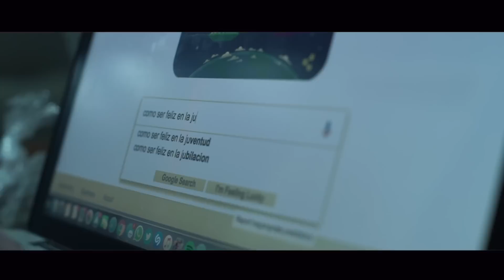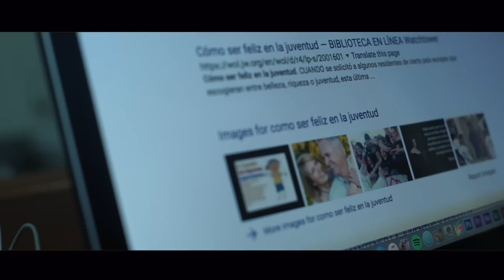Aqui Firmo Mi Renuncia - Octavio Vizcarra Recio [Video Oficial] [2017]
Les compartimos este bolero cristiano, musica norteña con tuba 100% cristiana! Al estilo de los Recio! Bendiciones